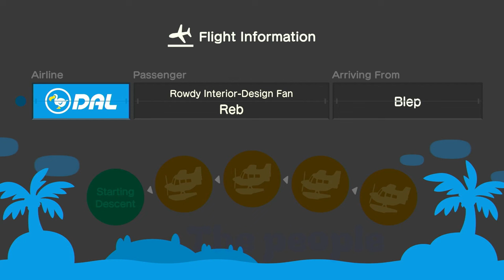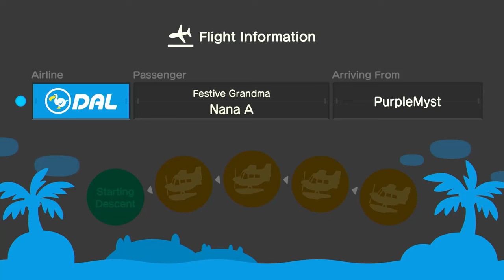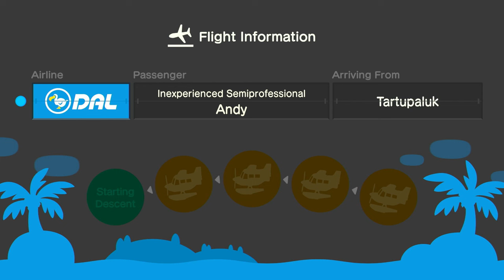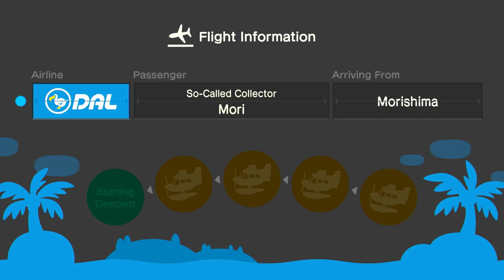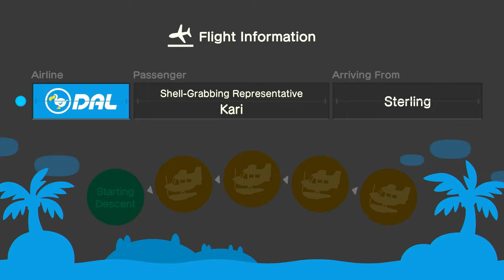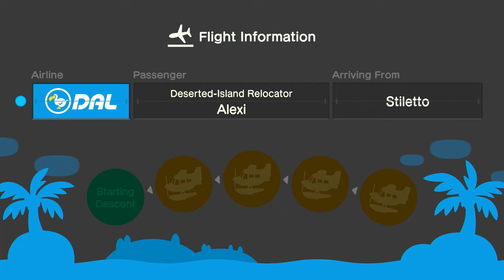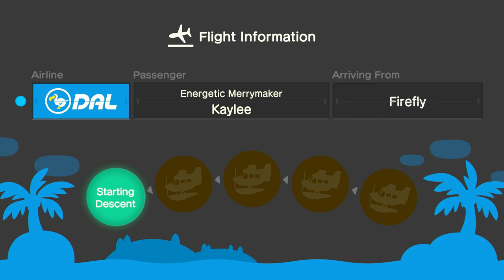Feelings, Friends & Fishing! | ACNH Lark Shire Ep 33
Today on Lark Shire...Carraleigh is talking about community and has invited friends over for the first Lark Shire Fishing Tourney! Join the fun in this episode of Animal Crossing New Horizons!

Our fishing friends from today:
00:00 Thank You - The People
02:32 @RebCG
03:15 Sassy Granny
04:27 @NanaAGaming812
04:53 @simulationfluffy
06:11 @Crossing-Maniac
06:54 @RuguBlue
07:35 @MessHazel
08:02 @TheMoriPlays @MayorMori
10:49 @ConsoleKari
11:07 @AlexiGiovani
15:09 @momsanimalcrossing1847
15:50 @damofromthefutureGaming
16:34 Kaylee
16:51 The Shenanigans

Lark Shire shirts can be found here!: MA-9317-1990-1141